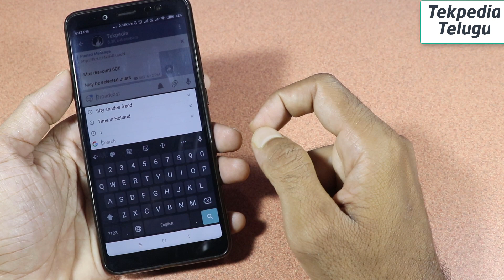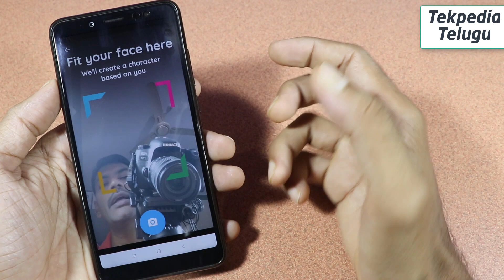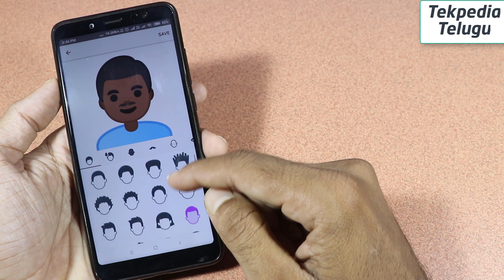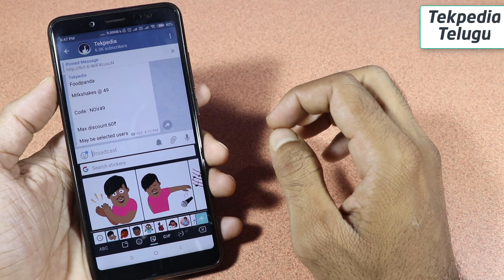Latest android features in telugu | new android features | gboard stickers | gboard minis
. Android/Gboard lo vacchina kotta feature ee video lo chuddham.

Latest android features in telugu
New android features in telugu
Android new update
Gboard new features in telugu
Gboard latest features in telugu
Gboard stickers
Gboard minis
Gboard hidden tricks
Gboard secret settings telugu
Gboard secret tricks in telugu
Gboard hidden features in telugu

gboard for android
google keyboard tricks
google keyboard
gboard new update telugu
best keyboard apps for android
tekpediatelugu